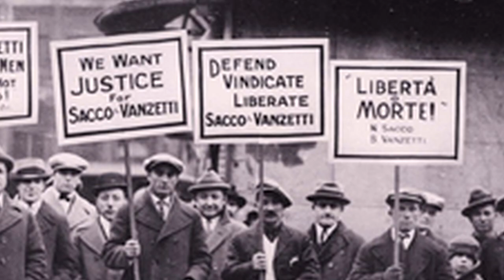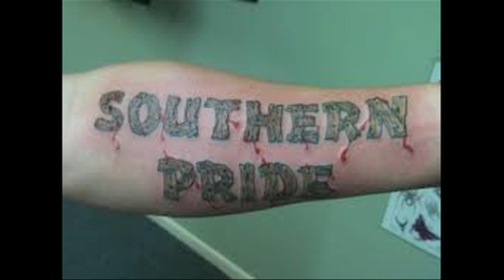Red Truck Santa Rosa history lesson-HD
Red Truck Racing and Santa Rosa, like Eartha Kitt and Adam West